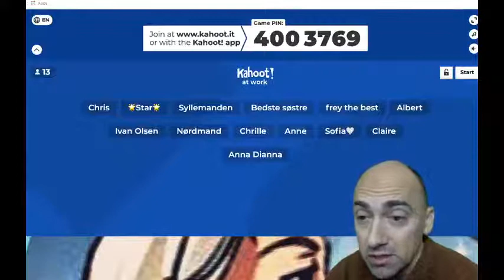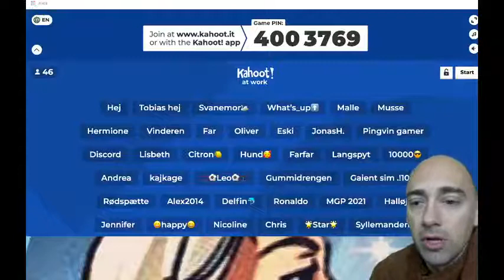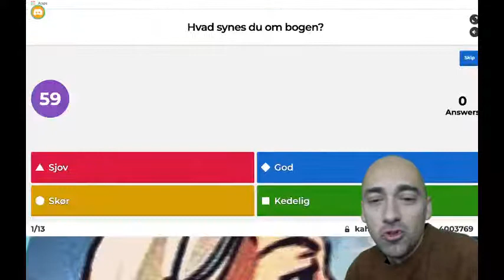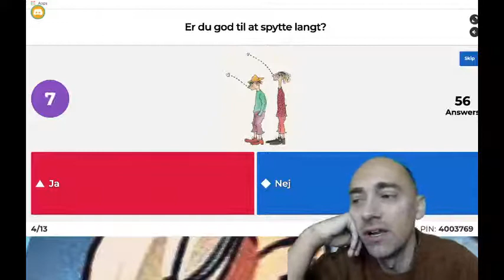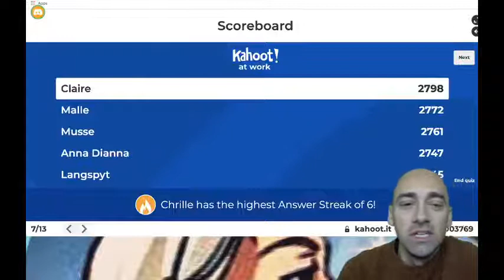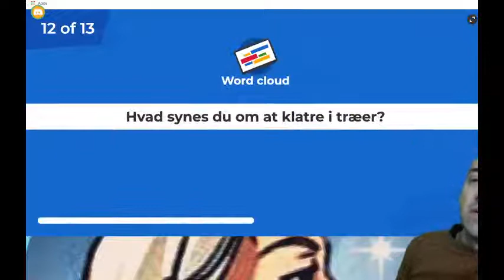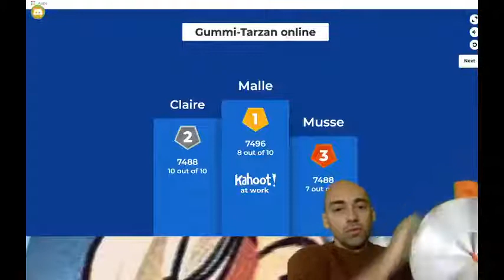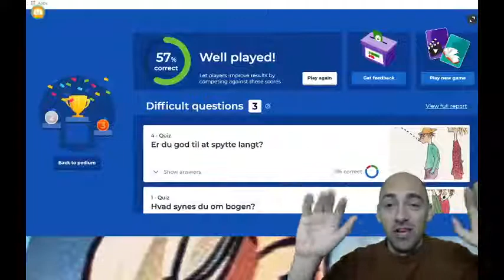Kahoot Quiz - Gummi Tarzan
Læs afsnit 5 til 7 i Gummi Tarzan og quiz med os på Lørdag. Vil du være med på streamen, så skal du tilkoble dig vores møderum på Discord eller send en venneanmodning til maneno.official#1555